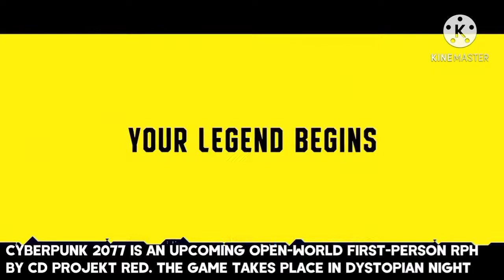Best 5 video games 2020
we are ordered best five video games of pc and ps that gives best gaming experience while playing.
hope you will try this games...
some games will release soon or some all ready release before this video upload...
any how these games and video will entertain you
if you like these games give us a thumbs up 😉☺️☺️